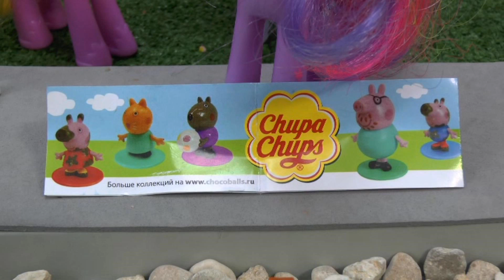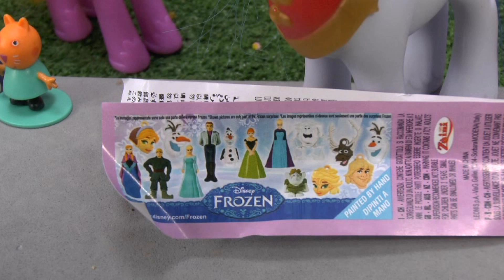My Little Pony Egg Hunt At The POP Sweet Shop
5 My Little Ponies go on an Egg Hunt.